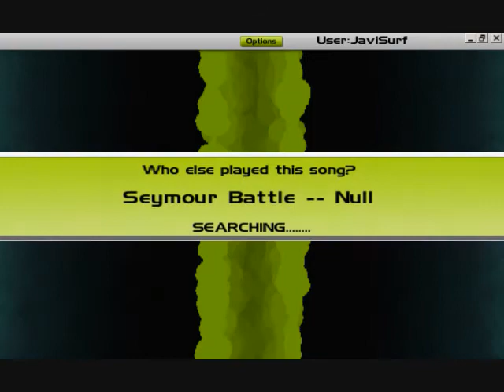AudioSurf - Seymour Battle